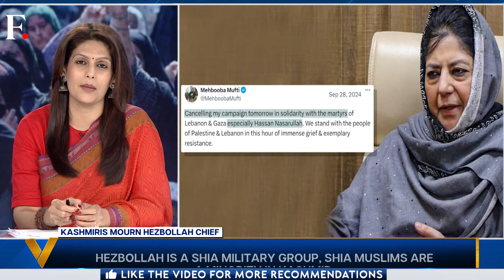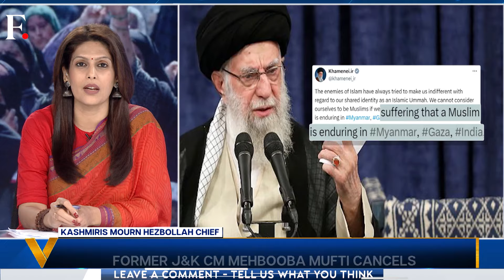Why are Kashmiris Mourning Hezbollah Chief Hassan Nasrallah? | Vantage with Palki Sharma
Massive rallies were held in Kashmir to protest Israel's assassination of Hezbollah chief Hassan Nasrallah. Former Jammu & Kashmir chief minister Mehbooba Mufti also cancelled her election campaigning to honour him. What explains this outpouring of grief in Kashmir? Palki Sharma decodes Kashmir's Hezbollah connect.

India | Kashmir | Hezbollah Leader | Hassan Nasrallah | Israel | Lebanon | Yemen | Hezbollah | Houthi | Iran | Benjamin Netanyahu | West Asia | Firstpost | World News | News Live | Vantage | Palki Sharma | News